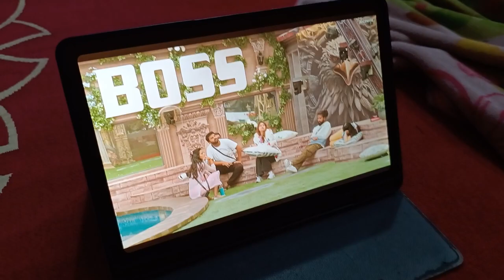Mai Roj Office Late Ho Jaati Hun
Than you so much for watching vlog